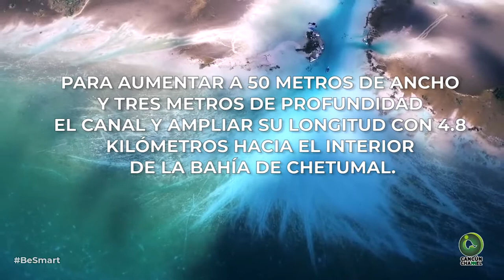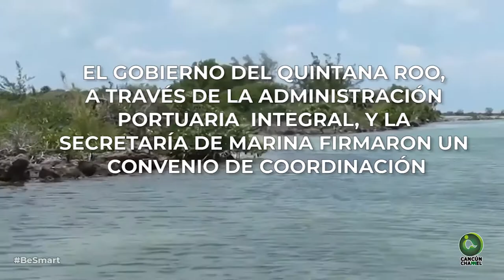CANAL DE ZARAGOZA, PARTEAGUAS PARA LA ECONOMÍA DEL SUR DE QR